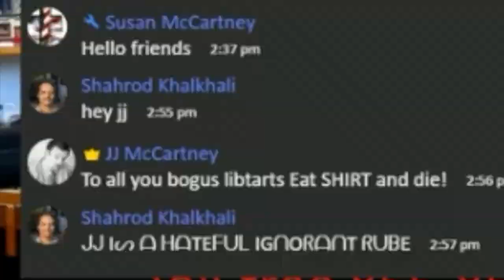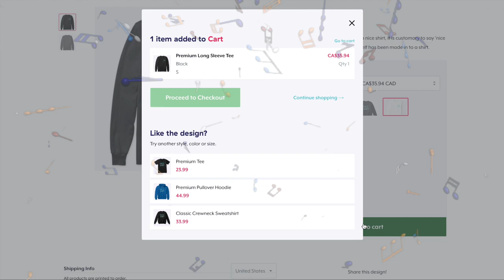The Not Even a Show Y5Ep7: Gorka/JJ Double Feature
On this episode:
Call to Seb Gorka- 1:42
Calls to JJ Mccartney- 4:46
Call to Patrick Netherton- 12:52